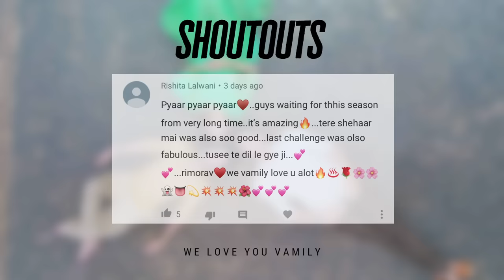Seriously Prank | Rimorav Vlogs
The most requested SERIOUSLY Prank is here!